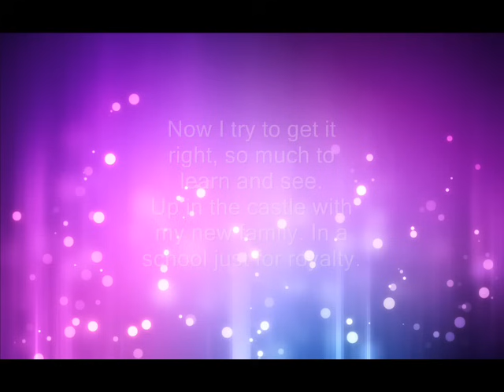Sofia The First - Sofia The First Theme Song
please comment to me any video ideas i should do. Thank you
Sorry I know some  of the lyrics are wrong